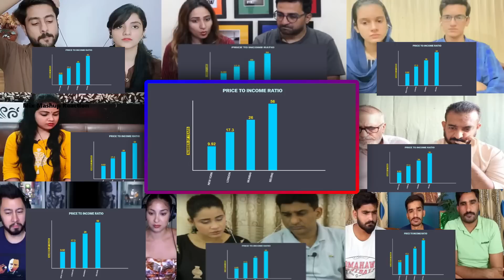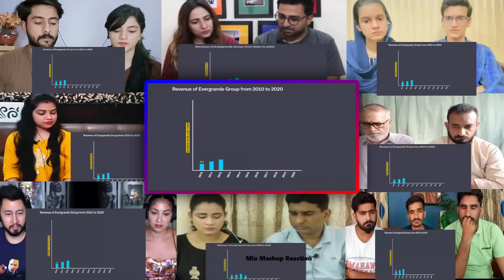What India needs to learn from the Chinese Economic Crisis? : Chinese Evergrande Crisis | Reaction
Mix Mashup Reaction Presents think school chinese economic crisis.